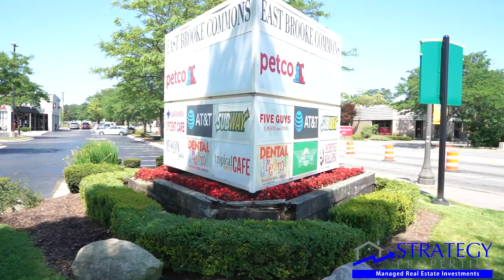Eastpointe, Michigan - Strategy Properties | Detroit Real Estate Investment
Click here to view what more of our clients have to say about touring Detroit with Strategy Properties